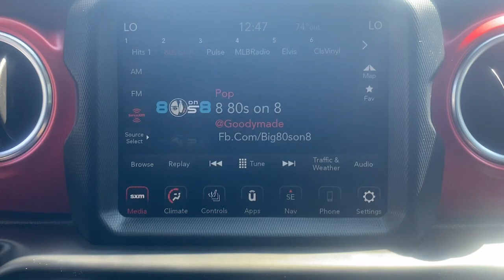2021 Jeep Wrangler Rubicon Summit, Union County, Bridgewater, Somerset, Morris County NJ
Pre-Owned 2021 Jeep Wrangler Rubicon available at Salerno Duane CDJR located in 267 Broad Street, Summit, NJ, 07901.
Stock#: 657660 - VIN#: 1C4HJXCN0MW657660

Take a moment to check out the  2021  Jeep Wrangler.  Designed to reflect your unique spirit, the Wrangler brings solid power, efficiency, safety, and rugged innovation to all your adventures. These are just some of the great options this vehicle comes with: Keyless Entry, Navigation System, Back-Up Camera, Fog Lamps, 4 Cylinder Engine, Satellite Radio, Keyless Start, Remote Engine Start, Heated Mirrors, Premium Sound System. On the road or the trail, be who you are in the Wrangler. Test drive it today.